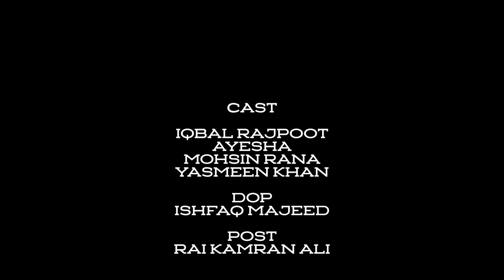IFTARI | New Short Film | MIR Productions | 2024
MIR Productions Presenting
IFTARI ( Short Film )

Writer :           MIR
Director :       Zaheer ud Din
                     (Khurram Khan )

Cast :   Iqbal Rajpoot
             Ayesha
             Mohsin Rana
             Yasmeen Khan

Welcome to MIR Productions.
This is a Entertainment Youtube Channel.
Content is focused mostly on Short movies, Songs, Cultrual get togethers, Village festivals, concerts, Vlogs, Cooking videos , City Food review, and so on.